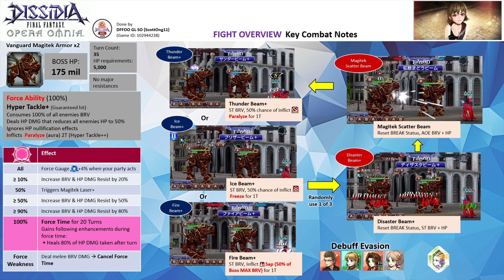DFFOO [GL] Week 10 2-40 Battle to Defend a Special Somone SHINRYU (LV 3) Green Crystal Run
Rubicante Solo
Party: Rubicante FRBT+3/3 (Gladio LD)
FR used: Rubicante (1)
FR Echo: Rubicante (1)
Difficulty LV: 3 (175mil x 1.5 multiplier = 262.5 mil HP)
Crystal Passives: U1, D3, D6

Rubicante has his speed passives removed.

With Sylph summon, you can almost eliminate the likelihood of freeze debuff from Ice Beam and paralysis from Thunder Beam. However, Fire Beam debuff will still get inflicted from time to time.

Strategy
- Rubi charges the gauge until you are left with 2x S2 left. Use his AA & LD
- Use S2 twice. Use Gladio CA to take the boss force time
- Rubicante uses his BT finisher
- Rubicante uses his FR
- Rubicante use his EX
- Use Gladio LDCA and S1
- Watch the counters end the fight for you :)

Slyph summon, No friend support

Note: Rubicante is EX+3LB with his bloom passives, HG armor & his enhancement boards. Rubicante has his BURST+3/3, FR+3/3, LD & the following spheres - his own, Sephiroth, and Minwu.

UW: Rubicante 5/5
HG Armor+: Rubicante HG+3/3
Force Level: Rubicante FE30
Calls: Rubicante FRBT+3/3 (Gladio LD)

Wave 1: Vanguard Magitek Armor (completed on turn 7)

Score: 5889k

Time codes
00:00 - Fight Overview
02:38 - ~Commencement of the Fight~

SHINRYU Overview
- The Vanguard Magitek Armor has 175 million HP each

All: Force Gauge +4% when a player party acts
≥ 10% Increases boss BRV and HP damage resistances by 20%
50%: Triggers Magitek Laser+ (ST BRV + HP Attack, guaranteed hit)
≥ 50% Increases boss BRV and HP damage resistances by 50%
≥ 90% Increases boss BRV and HP damage resistance by 80%

Force Ability
a) Condition met: While ≥ 2 party members BRV ≥ 100% MAX BRV
Hyper Tackle+: Consumes 100% of enemies BRV. Deals HP DMG that reduces all enemies' HP to 50%
(Guaranteed hit, ignore HP nullification effects).
b) Above conditions not met
Hyper Tackle++:  Consumes 100% of enemies BRV. Deals HP DMG that reduces all enemies' HP to 50% (Guaranteed hit, ignore HP nullification effects). Applies Paralyze aura

• Heals 80% of HP DMG taken after the turn
Force Weakness: Deal melee FR  Cancel Force Time.

- Basic Moves
a) Use either 1 of 3 following attacks
- Ice Beam+: ST BRV, 50% chance of inflicting 1T Freeze (cannot gain BRV)
- Thunder Beam+: ST BRV, 50% chance of inflicting 1T Paralyze
- Fire Beam+: ST BRV, Inflict 1T Sap (30% of Inflictor MAX BRV)
b) Disaster Beam+: Reset BREAK status, ST BRV+HP Attack
c) Magitek Scatter Beam: Reset BREAK status, AOE BRV+HP Attack